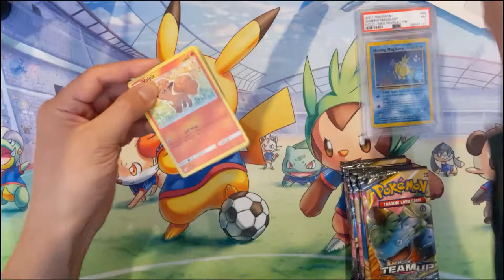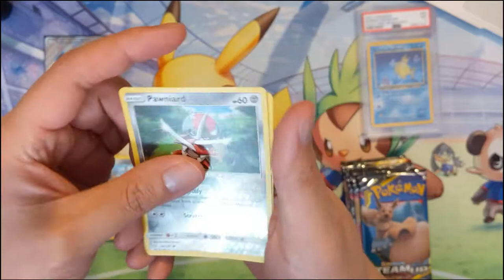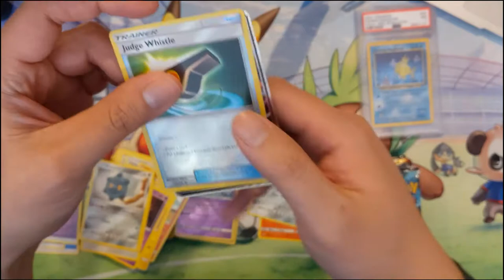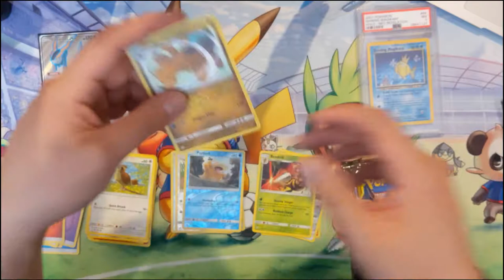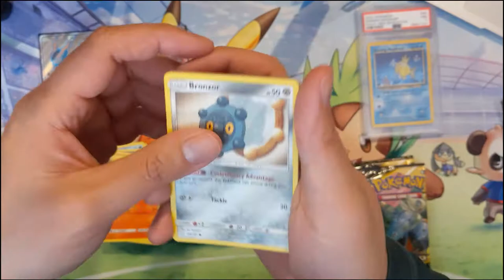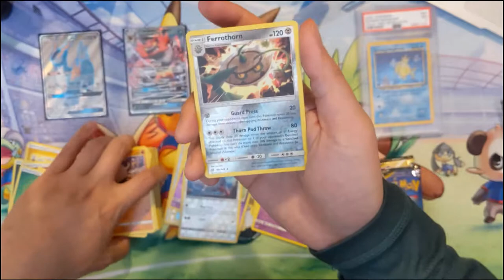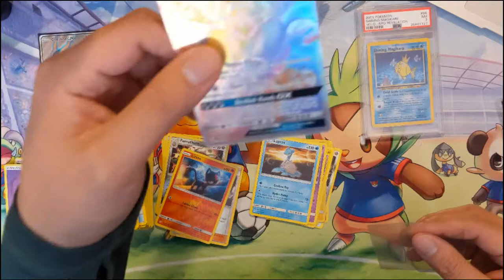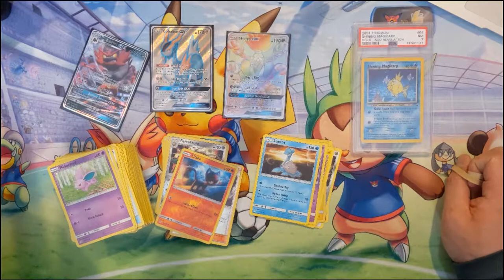Pokemon TEAM UP 1st Hyper Rare Pull!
Pokemon team up opening. Last box we got a secret rare trainer so this time its our first rainbow rare!